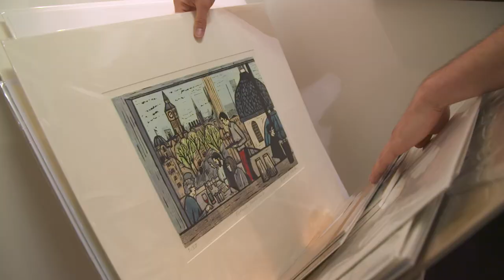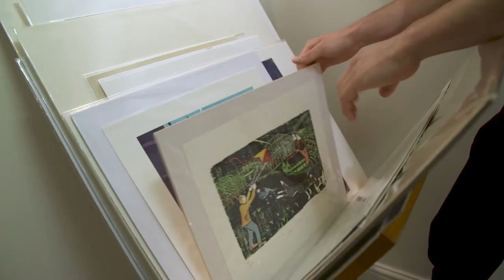Byard Art - located in the historic centre of Cambridge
Byard Art is a bright and inviting art gallery with an ever-evolving exhibition programme offering a unique selection of two and three-dimensional work.

Their friendly and knowledgeable gallery personnel have many years of experience in Cambridge and can understand and respond to the needs of this very special market. When was the last time you paid a visit?